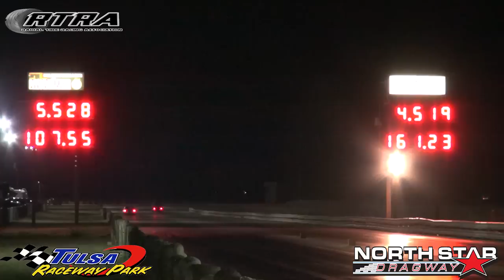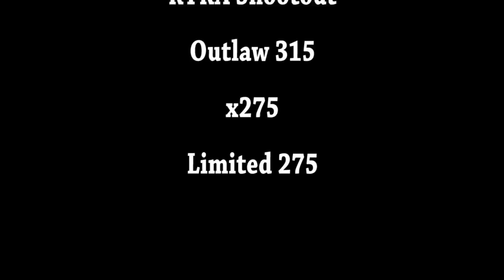RADIAL TIRE RACING ASSOCIATION PROMO (RTRA) 2015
for more info.

Radial Tire Racing Association Set To Take Drag Radial Racing To Next Level!
The year 2015 will go down in drag radial racing history with the debut of the Radial Tire Racing Association (RTRA) which will satisfy the need for a professionally run points series in the continuously growing drag radial racing scene. This association will provide racers, fans and manufacturers involved in radial racing the credibility and stability needed moving forward as well as intense Championship battles which will intensify the experience for everyone involved. Formed by Gene Nicodemus and Rodney Whatley of Texas, the RTRA series committee also includes respected radial racers Shane Fisher, Justin Curry, Taylor Lastor, Dwayne Mills and Jason Michalak. Classes being contested in the 2015 RTRA six race season will be Outlaw 315, X275 and Limited 275.
The RTRA series will kick off March 12-14th with the RTRA Texas Radial Round Up at North Star Dragway in Denton, Texas which has become a track well known to radial racers across the Southwest for it's record setting capabilities. Osage Casino Tulsa Raceway Park showed no hesitation in getting involved, recognizing the potential of the RTRA, adding the series to it's always impressive line-up at the annual Throwdown In T-Town events in May and October and Radial Revenge Tour in July. North Star Dragway will host two additional RTRA events, the TurboBullet.com Radial Rebellion in June and the RTRA Championship Finals in late October.
"Osage Casino Tulsa Raceway Park is thrilled to be hosting three RTRA series events this year. The drag radial scene is booming across the nation and and we feel the RTRA will be a great addition to our Throwdown In T-Town events in May and October and Radial Revenge Tour event in July. These cars are wicked fast and take precision tuning to put down the performances they do. It's awesome racing for the fans and having a points series for the competitors will make the competition aspect even more exciting for all the hard working teams. We are excited to give something back to the racers in the form of a Championship series and look forward to what the 2015 season will bring," says Osage Tulsa Raceway Park track owner Todd Martin.
2015 RTRA SCHEDULE:
TEXAS RADIAL ROUND UP
March 12-14th
North Star Dragway - Denton, Tx
THROWDOWN IN T-TOWN
May 14-16th
Tulsa Raceway Park - Tulsa, Ok
TURBOBULLET.COM RADIAL REBELLION
June 25-27th
RADIAL REVENGE TOUR
July 24-25
THROWDOWN IN T-TOWN
October 8-10
RTRA CHAMPIONSHIP FINALS
October 22-24
With the six event points series confirmed for 2015, the RTRA plans to develop a northern division this year and debut the new division in 2016. With a Northern and Southern division, the RTRA series hopes to eliminate the need for teams to travel cross country to experience and compete at this level in a points program. Plans also include a North vs. South Division Showdown to close the 2016 season, additional details will be announced later this year.
"The drag radial racers and fans deserve this," said North Star Dragway owner Gene Nicodemus. "We are dedicated to bringing the best of the best to the RTRA, giving the fans the best possible side by side racing experience, giving the quickest cars in the country a fun and professionally managed points series to compete in and keeping the drag radial movement charging forward. There is no denying the intensity of competition at this level and we will showcase the talents of these racers and tuners and bring exciting events for the spectators with the RTRA series."
Atop the six points races, the RTRA will host a "Shootout" program at the final event of the season in October at North Star Dragway. Drivers in all three classes will earn points based on their final qualifying position at the first five events. The top eight points earners will automatically be entered into an elimination field where they will compete during the qualifying rounds of the final event for an extra bonus purse.
With the series set to kick off in just one month, anticipation is rapidly growing for the debut of the RTRA. The RTRA would like to thank Nitrous Outlet, Evolution Custom Auto, Quality Air Inc. and Salvato Designs for their support of the inaugural season. Mark those calendars and get those hot rods ready for the Radial Tire Racing Association. Membership information, rules and additional details can be round